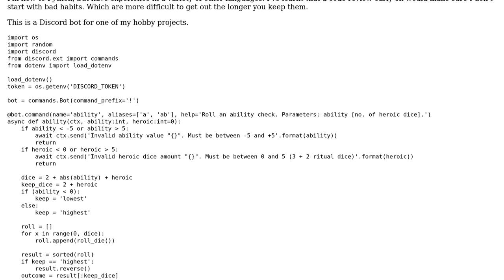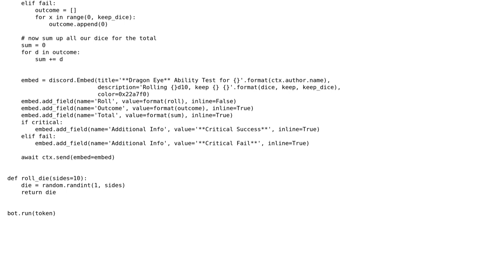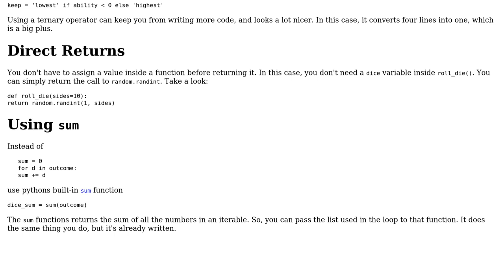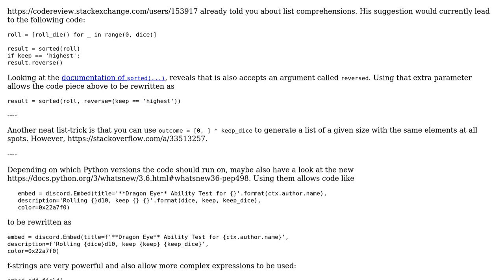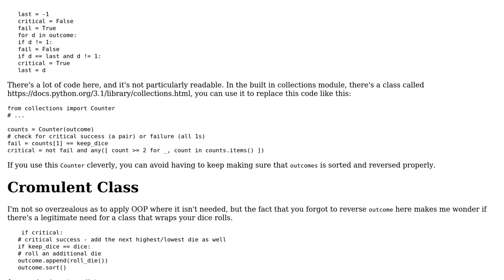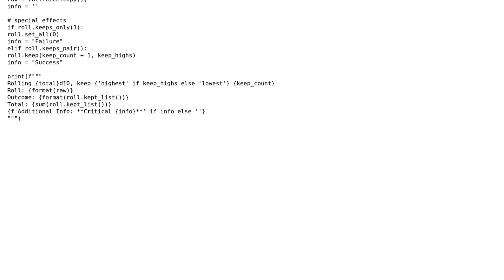Code Review: Interactive Discord bot for tabletop RPG (3 Solutions!!)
Code Review: Interactive Discord bot for tabletop RPG

With thanks & praise to God, and with thanks to the many people who have made this project possible! | Content (except music & images) licensed under CC BY-SA | Music | Images & others | With thanks to user Tom user Mast user Linny user Cedric Hutchings user AlexV and the Stack Exchange Network Trademarks are property of their respective owners. You are responsible for your own actions.